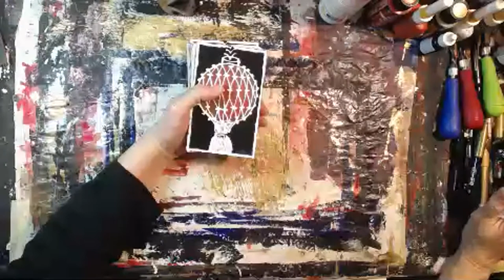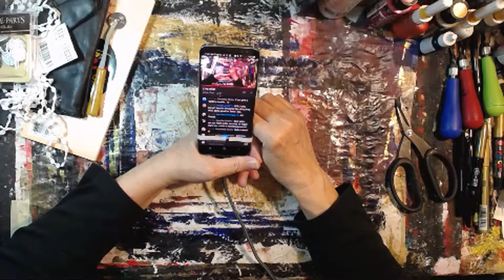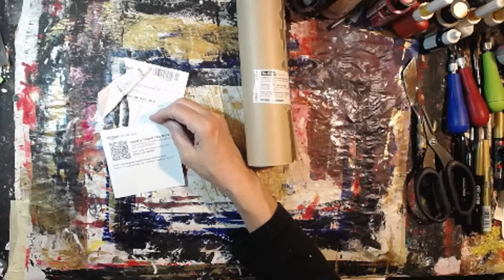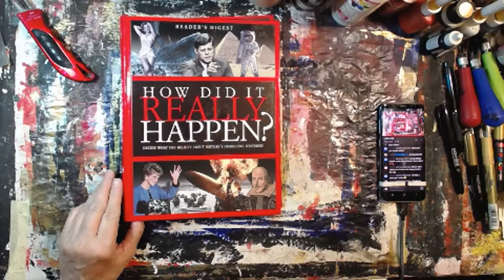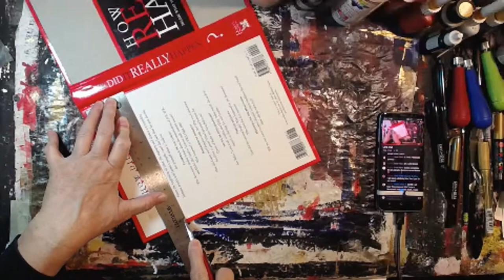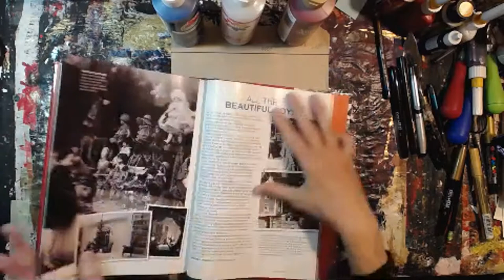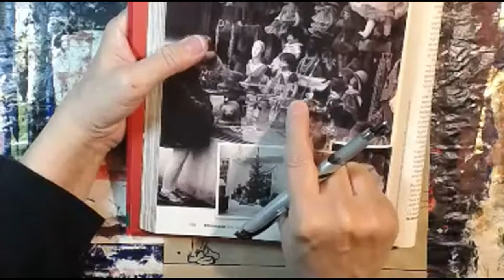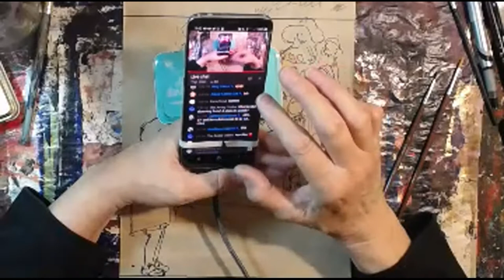Meri Is Live, Art Journal, Thrift Haul, Happy Mail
Welcome to The Meri Atelier.  Meri opened happy mail, did a thrift haul and created a watercolor illustration using watercolor on a painters masking paper scroll.  She did prep work on the 2020 Society of Idea Collectors Art Journal Cover.

Meridel Abrams
The Meri Atelier
Copyright: December 18, 2019